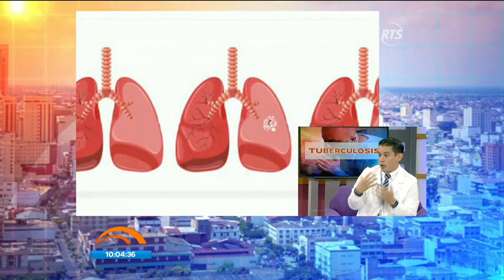¿Qué es la tuberculosis?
El doctor Daniel Sánchez nos indica que la tuberculosis si es curable con los respectivos cuidados.
Esta enfermedad se transmite de forma oral.